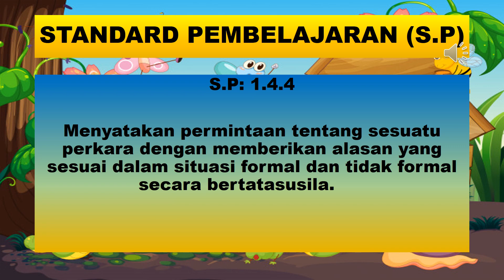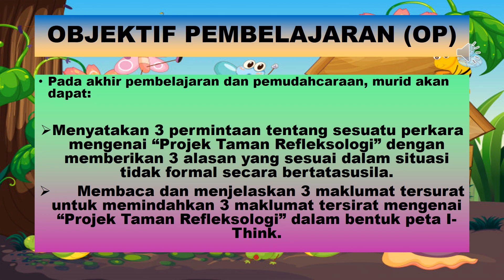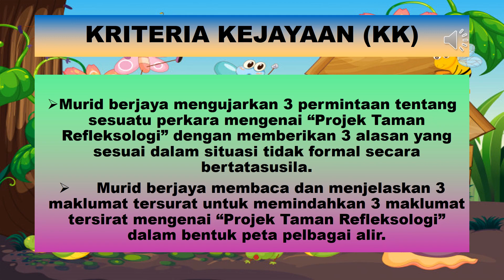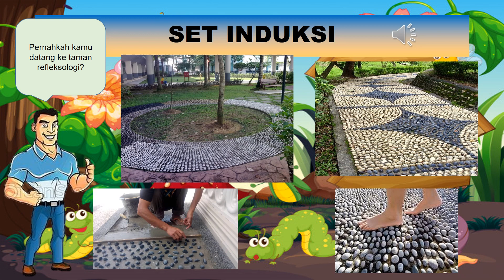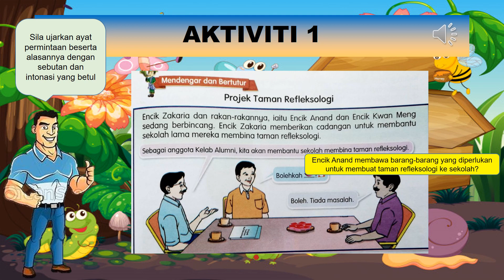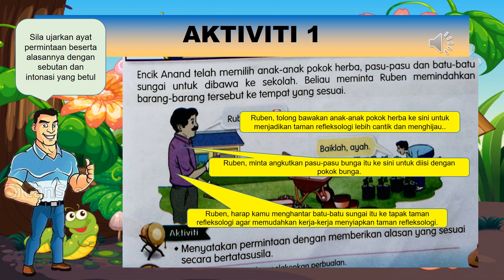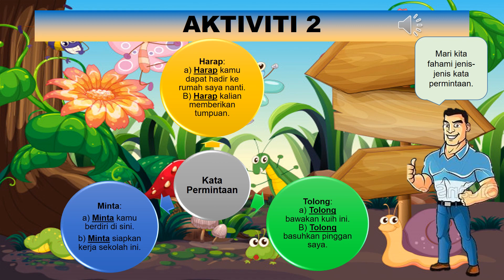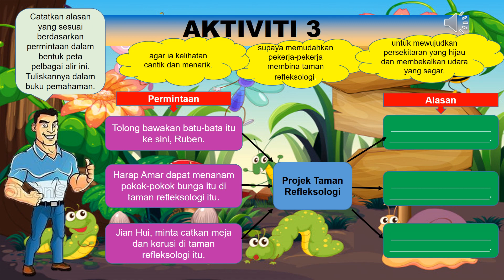BAHASA MELAYU TAHUN 6: KSSR: Unit 8: 1.4.4 (Projek Taman Refleksologi)